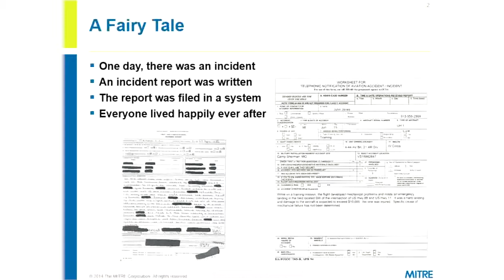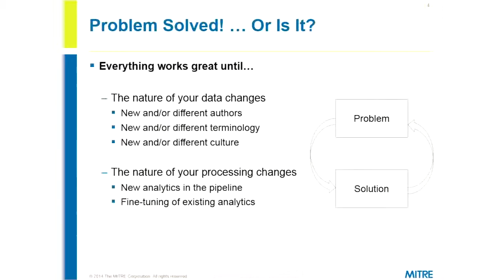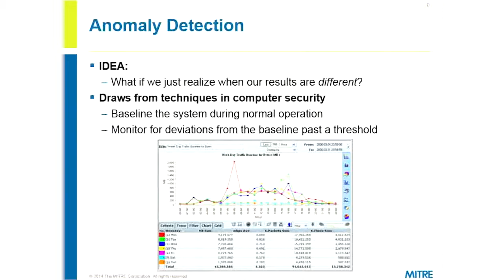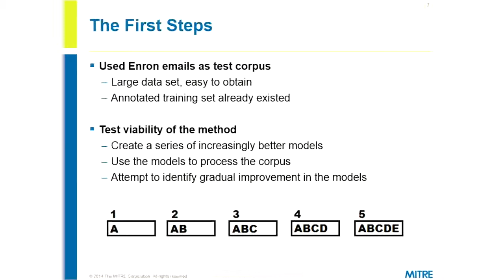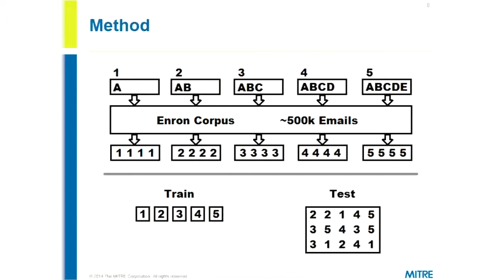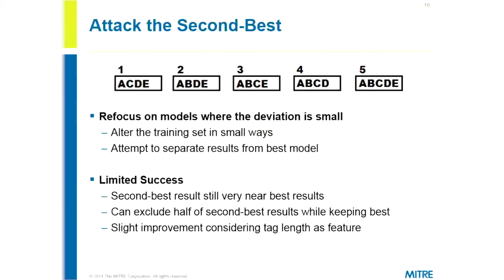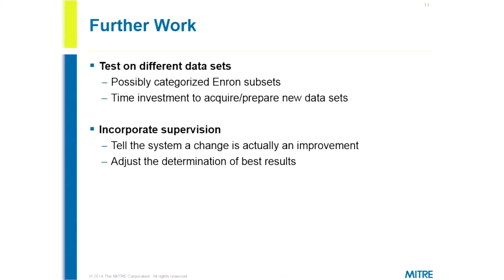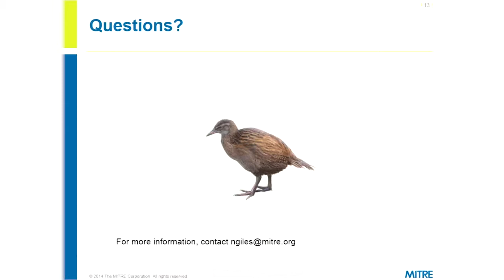Evaluating Graph-Based Result Sets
Nathan Giles, a Multidisciplinary Systems Engineer for MITRE's Center for National Security, outlines his research into disparities in information extraction results stemming from changes in the nature of the data set or the nature of the data processing.